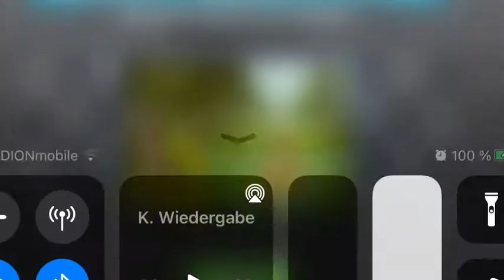Hill Climb 2